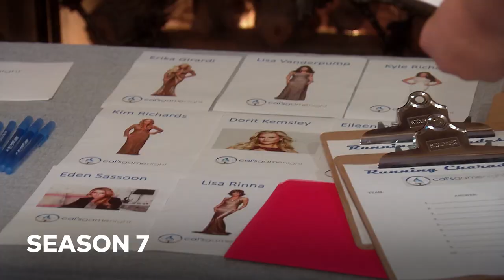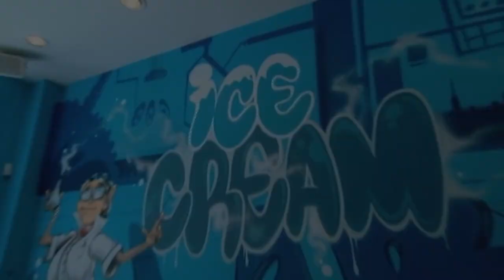Kyle Richards' Most Hilarious Clapbacks | Real Housewives of Beverly Hills | Bravo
If you're going to take a swing at the Queen, you better knock her out. Check out Kyle Richards' best comebacks right here! Watch full episodes in the free Bravo app and on Peacock.

About The Real Housewives of Beverly Hills:
Follow some of the most affluent women in the country as they enjoy the lavish lifestyle that only Beverly Hills can provide.

Cast:
Erika Girardi
Kyle Richards
Lisa Rinna
Dorit Kemsley
Garcelle Beauvais
Sutton Stracke
Crystal Kung Minkoff
Kathy Hilton